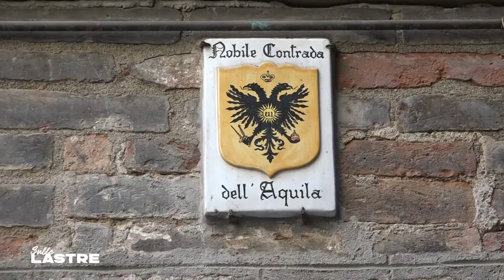SULLE LASTRE - AQUILA 04-06-2020